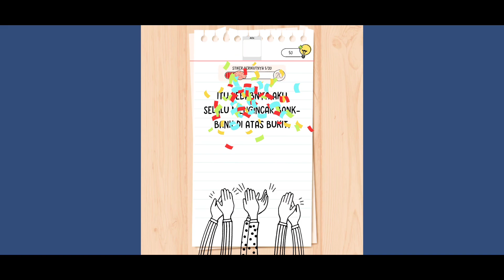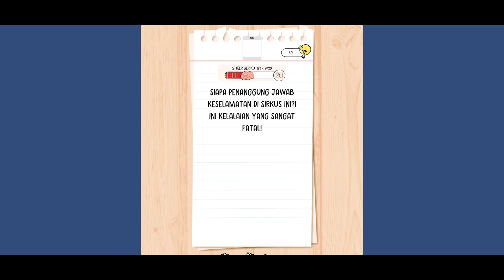Brain Test All-Star: IQ Boost | Android GamePlay #1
📢 Hi, Welcome To Marcho GamePlay Channel, I Upload Gameplay Every Day, If You Like My Game Please Comment, Like, Subscribe And Share To Your Friends, Thanks Everyone ️And Hope You Enjoy